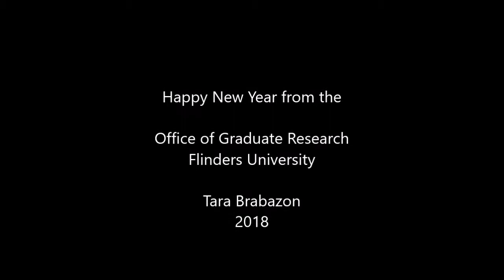Vlog 93 Backward mapping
Tara introduces the concept of 'backward mapping' to ensure a timely submission of a PhD.